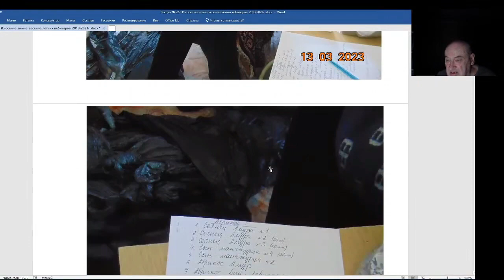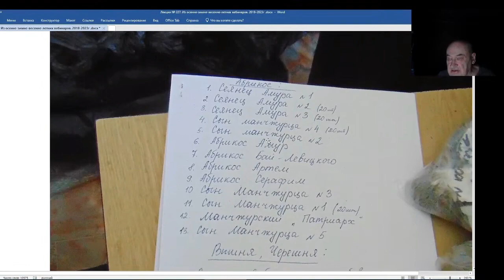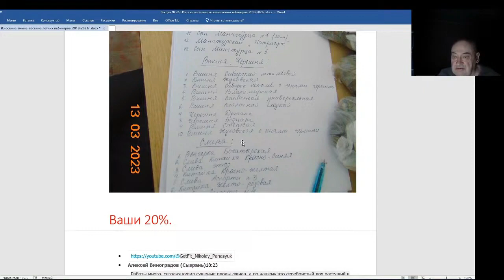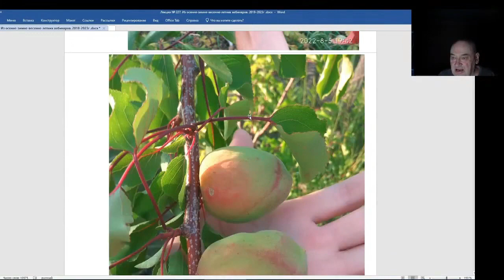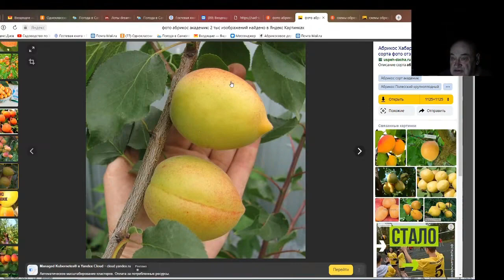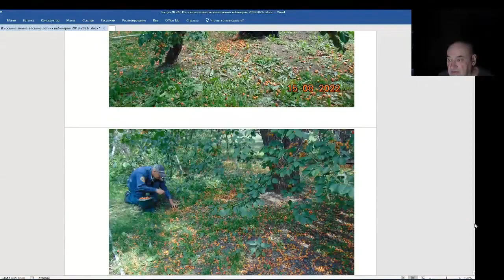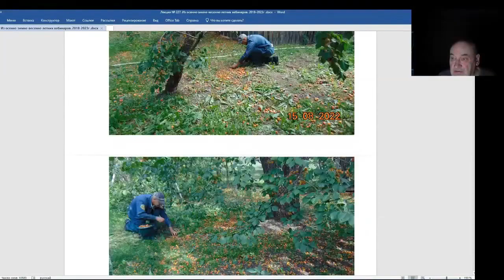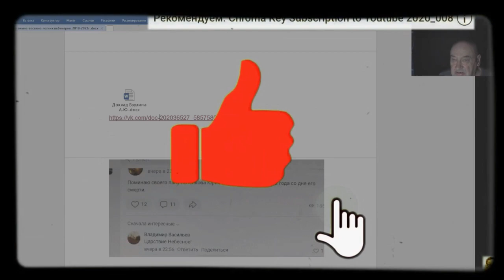Железов Валерий. Вебинар 227. ч. 4. Помогая мне, поможете и себе.